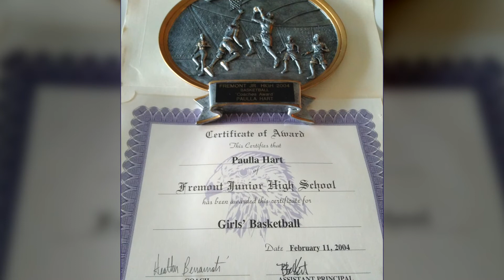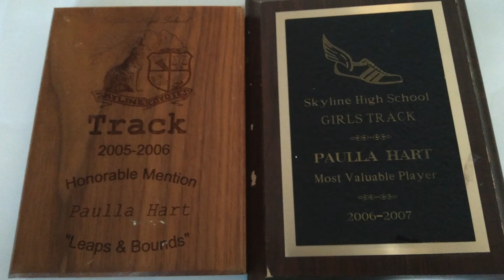Paulla Hart - Sports Hall of Fame 2021